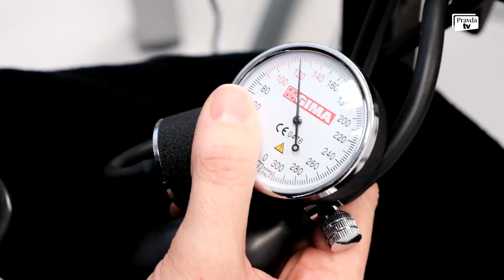Neurologička o tetanickom syndróme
Neurologička Terézia Macková zo Súkromného zdravotníckeho centra Hippokrates, hovorí vo videu o tom, že tetánia je syndróm, súbor príznakov, ktoré vznikajú na základe zvýšenej nervovo-svalovej dráždivosti.

Vo videu sa dozviete:
Je tetánia choroba?
Aké dva druhy tetánie odborníci rozlišujú?
Aké sú príznaky tetánie?
Kto týmto syndrómom najčastejšie trpí?
Sú náchylnejší emočne labilní ľudia?
Ako tetánia súvisí s pandemickou situáciou?
Akými vyšetreniami možno tetániu diagnostikovať?
Existuje liečba?

autorka: Bianka Stuppacherová, Pravda